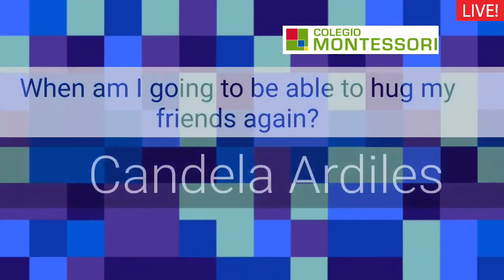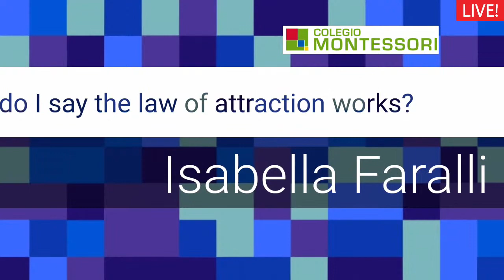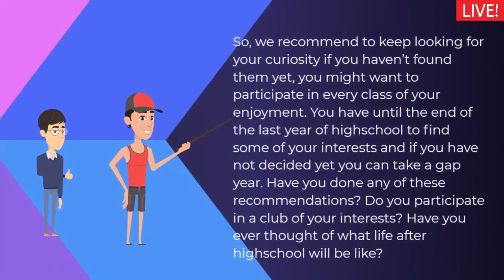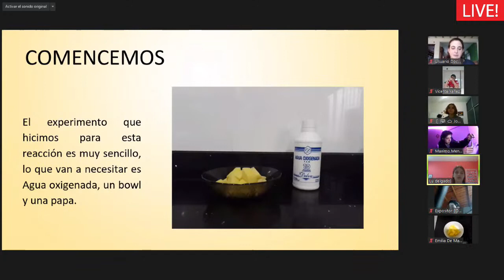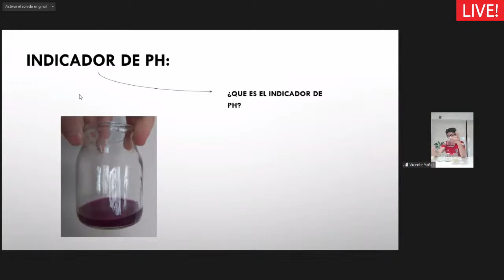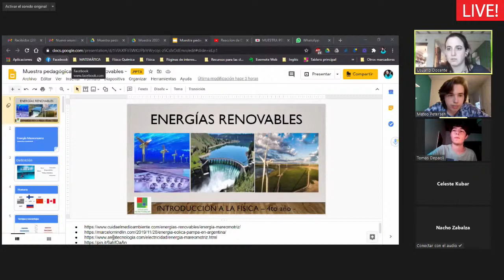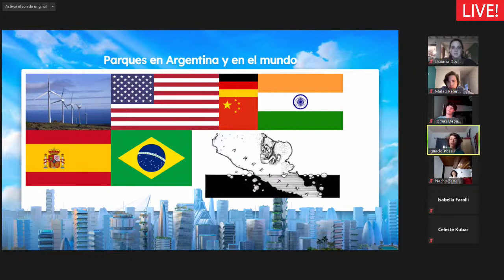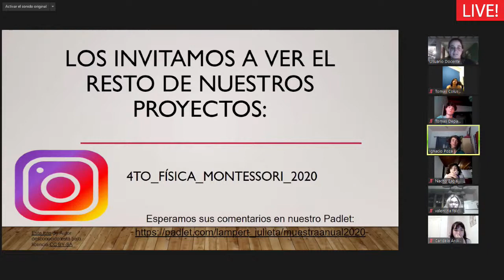Muestra Pedagógica 2020 - Live Streaming